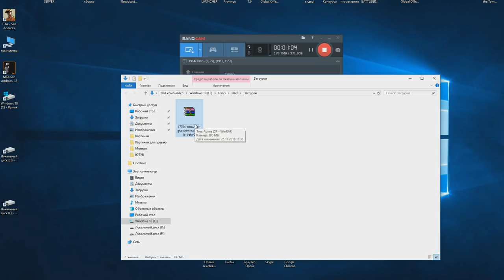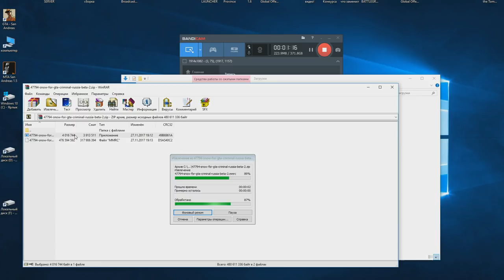🔥GTA CRMP КАК УСТАНОВИТЬ МОД НА ЗИМУ?! | ВОТ ВАМ ОТВЕТ :)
➨Мой ник - Kirill_Putbulllovi
➨Мой номер:4444484